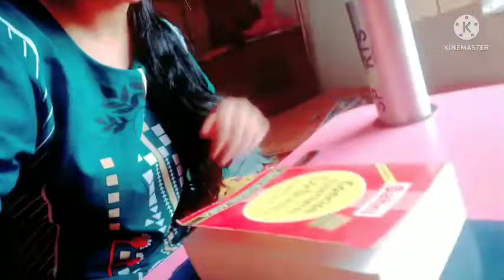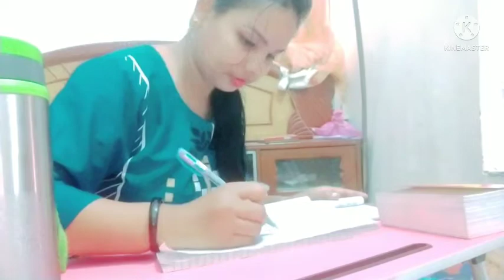Meesho Study Table Unboxing in Hindi Under ₹300 Meesho Study/Laptop Foldable Table with Cup Holder💖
about this video:-aj ki esh video pe mai meesho study table Review ke bare me dikhane wali hau kesha hai study table for more information watch this video till end.
💐💐💐💐💐💐💐coad-s-63227383

Hello ,

Welcome to my YouTube channel🥰 I am Antima kumari this channel for Every day vlog, Cooking🍲 video, beauty tips Online/Ofline Shopping🛍️💸 vlog, review, kitchen tips Traveling ✈️vlog, village vlog Hair care tips Middle class family Lifestyle, and Bihar Lifestyle And I'm coming with full of entertainment. I hope when you are watching my videos then enjoy very much 😊☺🥰😄😍🥰 In my channel you can watch funny videos🤣😝😜, Comedy, dance and lipsing🌹🌹🌹🌹🌹🌹🌹🌹🌹 According to my video I want to express my talent❤❤❤❤❤❤❤❤❤❤❤❤❤❤ I need your help to Spread my talent❤ And I know you all are help me. 🌛🌛🌛🌛🌛 And A/C to my video I want to indicateindicate those people who want to Express our talent then my appreciate is always with them.

Description

Meesho Foldable Bed/Floor Study Table With Cup Holder| Only ₹ 310/-

Best Budget Laptop /Bed/ Study Table | Unboxing & Review 2022 | Bed Table for Study | AntimaRaj